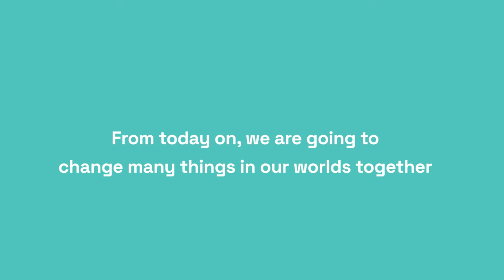IPHUBCN2021: From today on, we are going to change many things in our worlds together!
From today on, we are going to change many things in our worlds together!